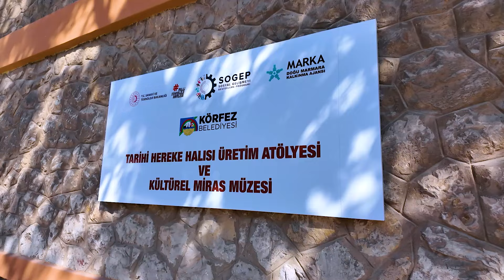Körfez Belediyesi Hereke Halı Müzesi ve Üretim Tesisi Açıldı!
Körfez Belediyesi tarafından MARKA desteğiyle hayata geçirilen Hereke Halısı Üretim Tesisi ve Kültürel Miras Müzesi’nin tanıtım toplantısı gerçekleştirildi. Tarihi Sümerbank evlerinin restore edilmesi ile oluşturulan müze ve üretim tesisinin tanıtımına; Körfez Kaymakamı Uğur Kalkar, Cumhuriyet Başsavcısı İsa Büyük, Büyükşehir Belediyesi Başkan Vekili Hasan Soba, MARKA Genel Sekreteri Mustafa Çöpoğlu ve çok sayıda davetli katıldı.